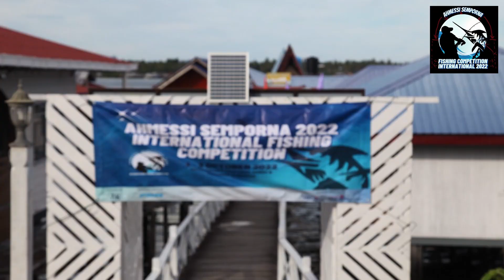AHMESSI SEMPORNA 2022 - KETIBAAN PESERTA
PESERTA PEMANCING PROFESIONAL TIBA DARI SEMENANJUNG DAN LUAR NEGARA DI DALAM MENYERTAI PERTANDINGAN PERINGKAT ANTARABANGSA SUKAN MEMANCING DI SEMPORNA SABAH.

PROGRAM INI DENGAN SOKONGAN PENUH TOURISM MALAYSIA.